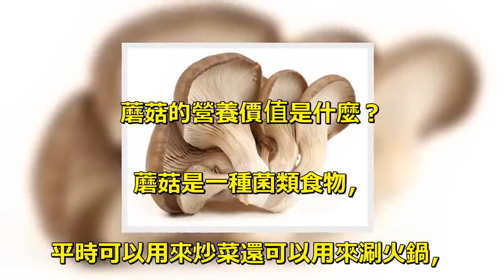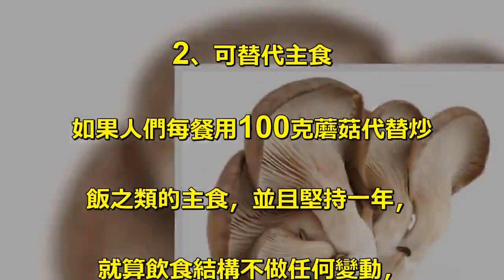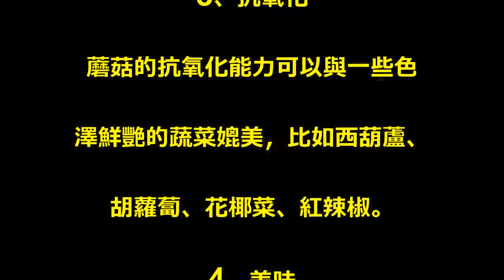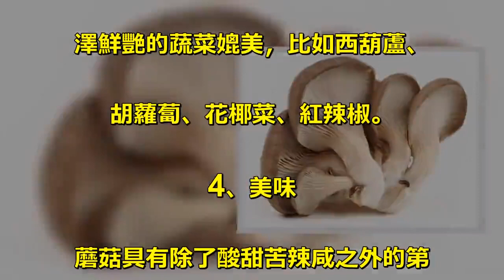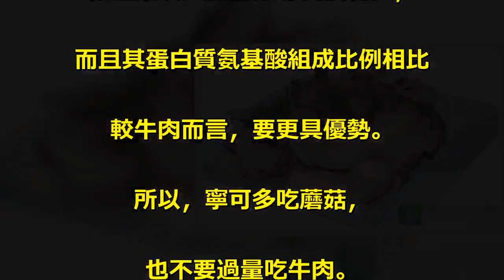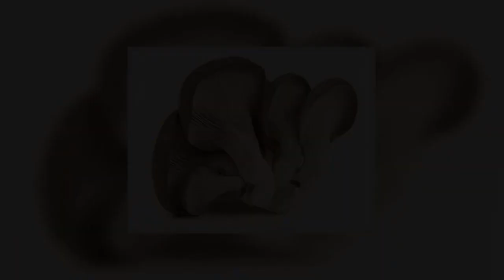蘑菇無法被取代的四大功效！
蘑菇的營養價值是什麼？. 蘑菇是一種菌類食物，. 平時可以用來炒菜還可以用來涮火鍋，. 總之吃法非常多，. 甚至有的人直接將蘑菇裹上澱粉，. 炸著吃。不論如何吃蘑菇，. 蘑菇都是一種利於健康飲食的食物，. 而且還會有無法被取代的四大功效。. 1、熱量低. 一小把蘑菇中，蘊藏了大自然的精華，. 是非常健康的食物。. 蘑菇里的營養有助心臟健康，. 並能提高免疫力。. 每餐蘑菇的熱量大概只有20大卡，. 比吃年糕之類的熱量少多了。. 2、可替代主食. 如果人們每餐用100克蘑菇代替炒. 飯之類的主食，並且堅持一年，. 就算飲食結構不做任何變動，. 可以少攝入1.8萬大卡的熱量，. 相當於兩公斤脂肪。. 要知道，減去兩公斤體重不難，. 但要減掉兩公斤脂肪，. 可能需要你在健身房苦練幾個月。. 3、抗氧化. 蘑菇的抗氧化能力可以與一些色. 澤鮮艷的蔬菜媲美，比如西葫蘆、. 胡蘿蔔、花椰菜、紅辣椒。. 4、美味. 蘑菇具有除了酸甜苦辣咸之外的第. 六種味道——鮮味。. 當它們與別的食物一起混合烹飪時，. 風味極佳，是很好的“美味補給”。. 為什麼蘑菇會如此有營養?據小編了解，. 蘑菇當中含有大量的礦物質、. 維生素以及氨基酸等營養物質，. 而且其蛋白質氨基酸組成比例相比. 較牛肉而言，要更具優勢。. 所以，寧可多吃蘑菇，. 也不要過量吃牛肉。.